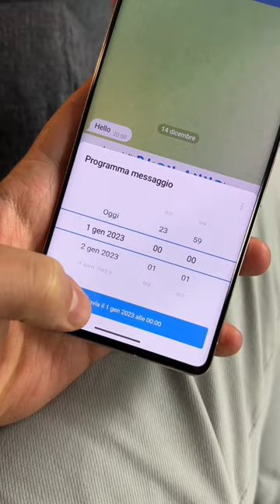Programmate gli auguri sullo smartphone e godetevi i festeggiamenti! Buon anno!